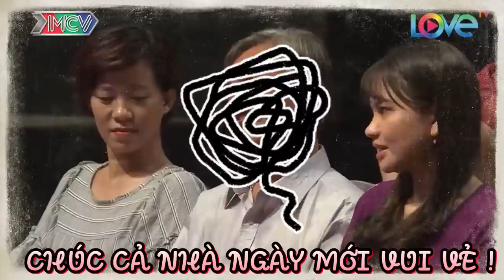Con trai đi kiếm vợ mà tấu hài cực sung làm Mẹ ngoài dưới cười không ngớt | 69 CÁCH YÊU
BMHH_452
69 Cách Yêu là trang cập nhật những chương trình hẹn hò, ghép đôi, mai mối hot nhất hiện nay BẠN MUỐN HẸN HÒ, HẸN ĂN TRƯA, VỢ CHỒNG SON, YÊU LÀ CƯỚI, MAI MỐI CÙNG NGƯỜI LẠ